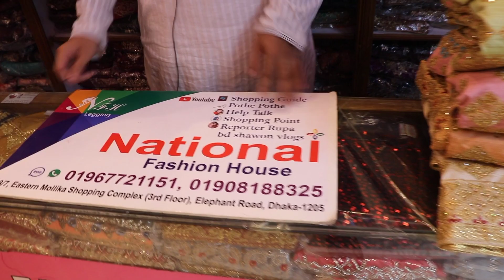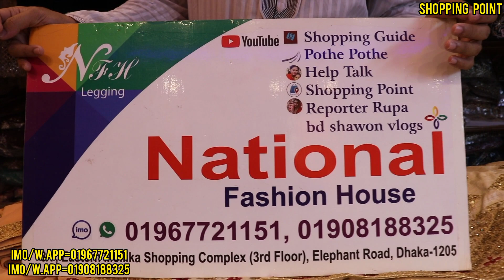মা-মেয়ে ম্যাচিং ডিজাইনার রেডিমেড লেহেঙ্গা কালেকশন ll Mother baby girl matching lehenga buy bd